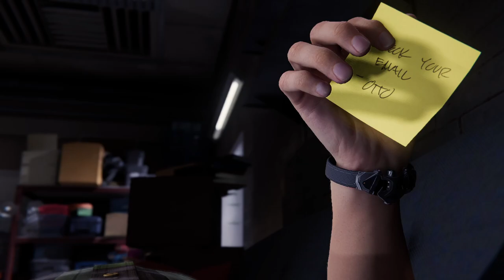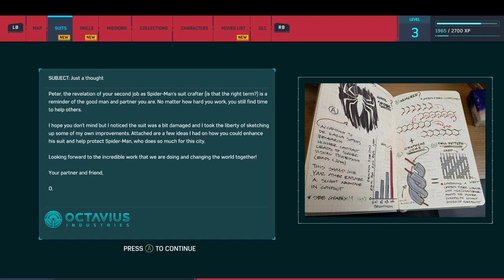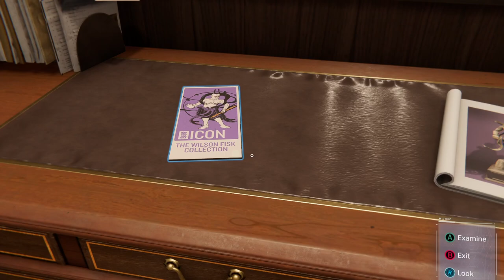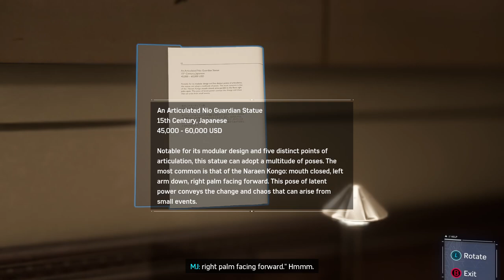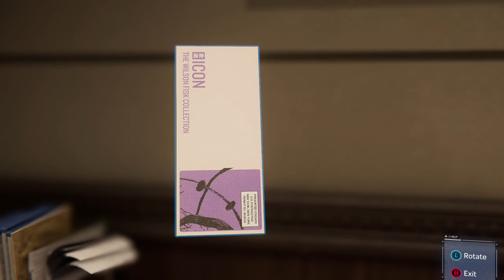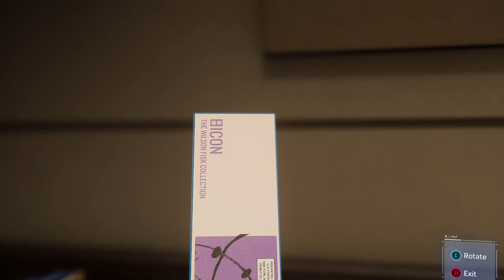SpiderMan Remastered Gameplay